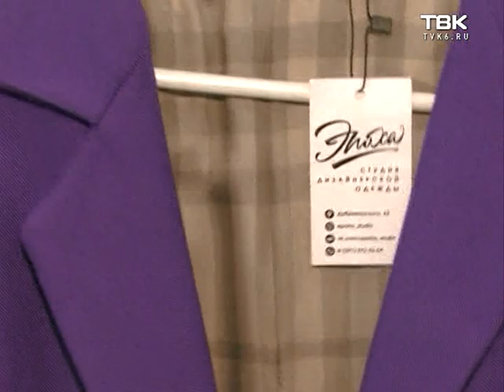В погоне за трендами